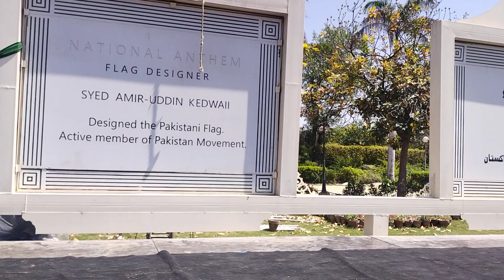Lahore Jalane Park 🏞️ park lahore sylvia qadoos jalane park pakistani park# i love Lahore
Lahore Jalane Park 🏞️ park lahore sylvia qadoos jalane park pakistani park